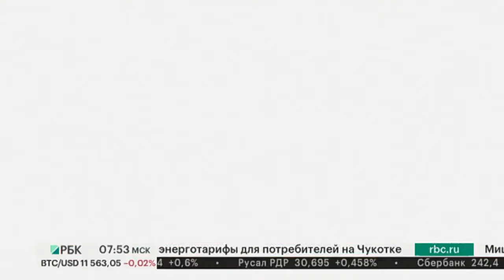Интервью. Георгий Солдатов, генеральный директор холдинга "Адитим"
Генеральный директор холдинга «Адитим» рассказал РБК+ о том, как его компания работала в период самоизоляции, и поделился рекомендациями по сохранению бизнеса во время кризиса.

Ведущий - Игорь Щербаков